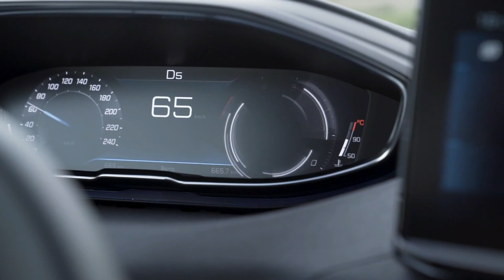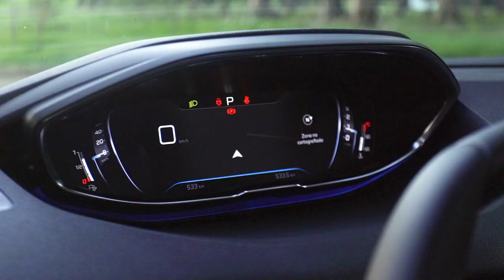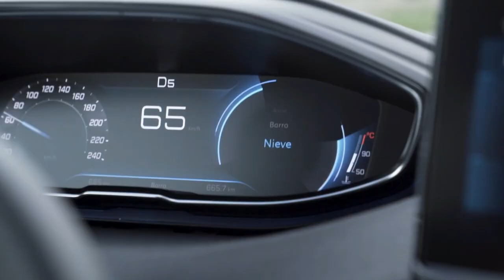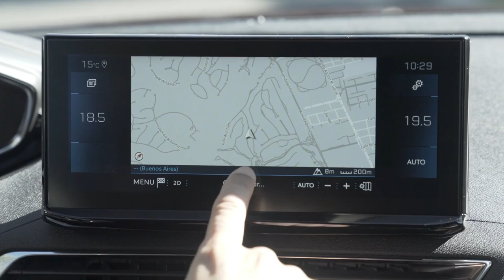New 2022 Peugeot 5008 Family Crossover SUV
The PEUGEOT 3008 SUV is the leader in the compact SUV market, with more than one million units sold worldwide since its launch. The 2017 “Car of the Year” award crowns this success. For its part, the new PEUGEOT 5008 SUV has more than 300,000 units manufactured since 2017. Both models have achieved outstanding commercial results both in Europe and in the rest of the world.

To go one step ahead in stylistic terms, the front area of ​​the new PEUGEOT 3008 and 5008 SUVs has evolved its always so distinctive and unique style. This inspired design sets the codes for a new modernity, while increasing refinement and dynamism.

A new frameless grille symbolizes increasingly modern styling, while maintaining a fluid design. In the words of the designer, it extends with fins under the headlights to connect all the elements. And finally, the hood now proudly sports the model logo.

To emphasize its sportiness, the new bumper features glossy black framed side air intakes and painted trims.

The headlights have been redesigned to be more aggressive and further distance from current codes. They feature LED technology and are expanded with chrome-tipped tusk-shaped DRLs (daytime running lights). This light signature is perfectly aligned with the current PEUGEOT style and is identifiable at first glance.

In the GT Pack level, the Full LED headlights offer an even more technological and distinctive look, thanks to the extended light signature and the Static Cornering Lighting (EVS) function, which optimizes visibility at speeds of up to 90 km / h.

At the rear the new and improved light clusters include Full LED technology (including reversing light), displaying the claws in 3D for a striking light signature. The indicators are sequential.

It offers 18-inch "Los Angeles" diamond-effect aluminum wheels to make this finish even more unique. In addition, the GT logos (on the front wings and trunk lid) have been updated.
The success of the PEUGEOT 3008 and PEUGEOT 5008 is also due to their spectacular interior. The i-Cockpit® changes to be even more modern and high-end:

Fully customizable and configurable 12.3-inch digital dashboard featuring digital instrumentation with "Normally Black" technology for high-quality images, with greater readability and contrast.

The new central touch screen is 10 ”in size. The screen is high definition and includes seven elegant piano-like keys as direct "access buttons" to the main comfort functions: radio, air conditioning, 3D connected navigation and voice commands, vehicle settings, telephone, applications and lights. hazard warning sign.

All engines with an automatic gearbox now feature the drive mode selector as standard, which, located on the center console, allows the driver to choose between Normal, Sport and Eco.

THP 1.6L Naphtha - Turbo - 165CV (3008)

The 1.6L gasoline engine is the perfect combination of efficiency and sporty performance. With 165 horsepower and 240Nm of torque, it allows agile handling in any rev range thanks to its 6-speed automatic transmission.

HDI 2.0L Diesel - Turbo - 150CV (3008 and 5008)

The 2.0L diesel engine delivers a lot of elasticity thanks to its great power and enormous torque of 370 Nm. The new 8-speed automatic transmission allows to extract the best of this engine, ensuring very low consumption, but response at any time that is necessary.